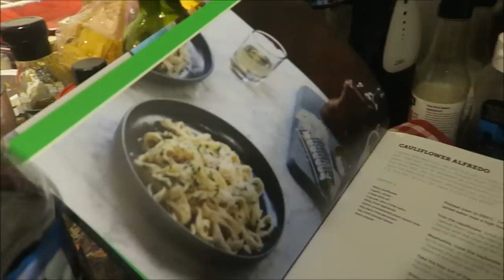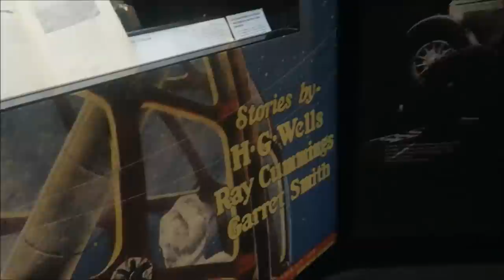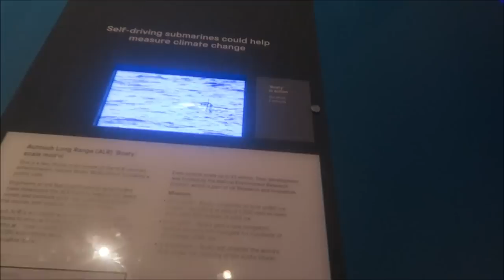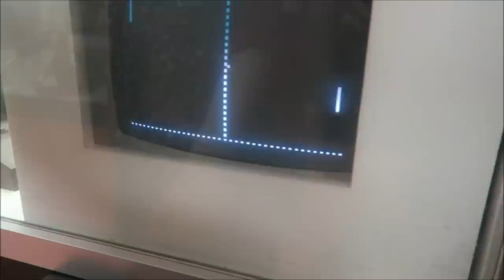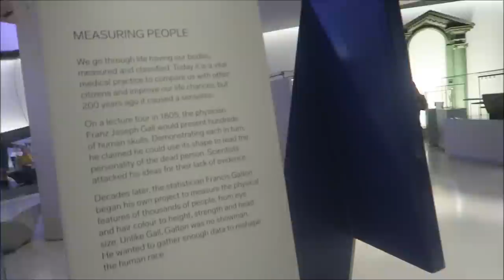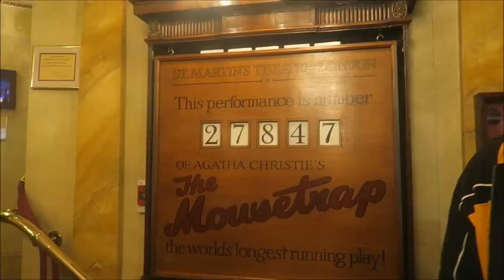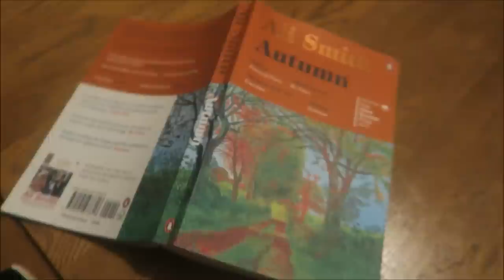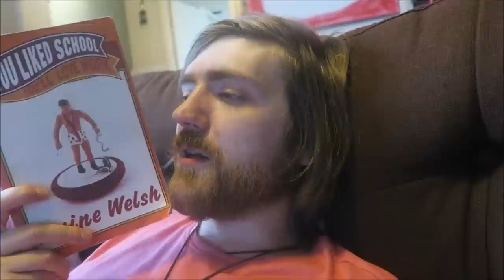#39: Science Museum, The Mousetrap, Stephen King, More! [READING VLOG]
This took FOREVER to upload.

BOOKS MENTIONED:
Stephen King - Nightmares and Dreamscapes
Willis Hall - The Vampire's Revenge
E. Lockhart - We Were Liars
Doug Naylor - Last Human
Irvine Welsh - If You Liked School, You'll Love Work
Joe Hill and Gabriel Rodriguez - Locke and Key Volume I: Welcome to Lovecraft
YOUTUBERS MENTIONED:
Harriet Rosie